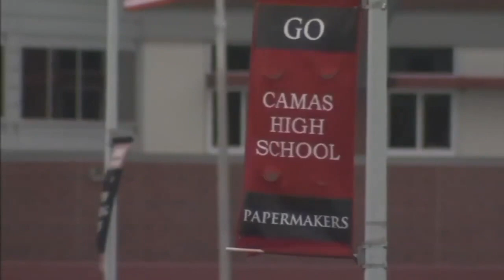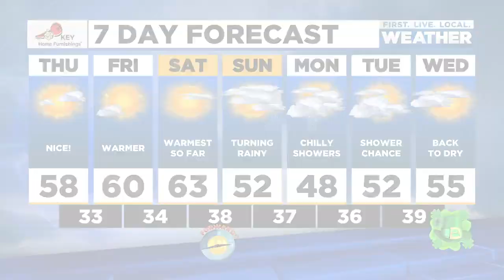News Update: Portland man indicted for two murders, Camas HS closed due to COVID-19 cases